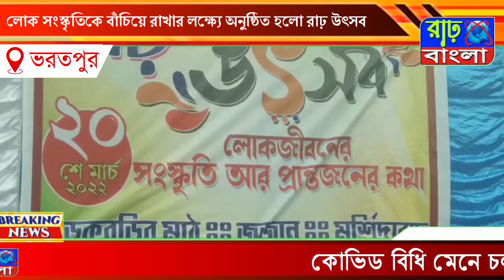লোক সংস্কৃতিকে বাঁচিয়ে রাখার লক্ষ্যে অনুষ্ঠিত হলো রাঢ় উৎসব ভরতপুর থানার জজানে ।